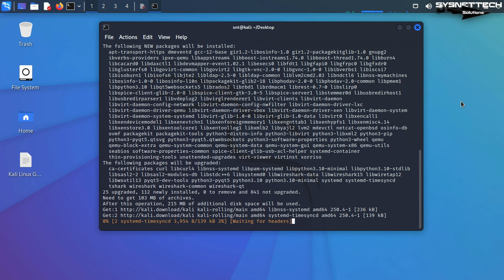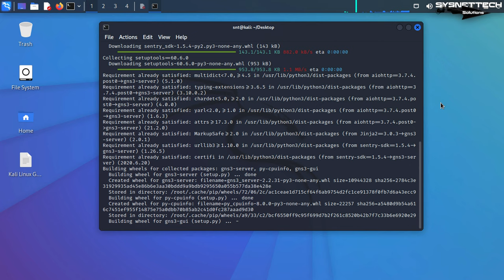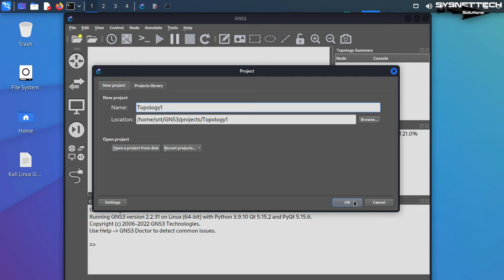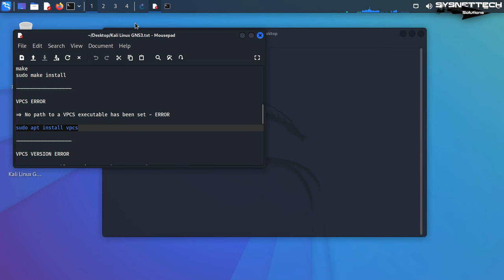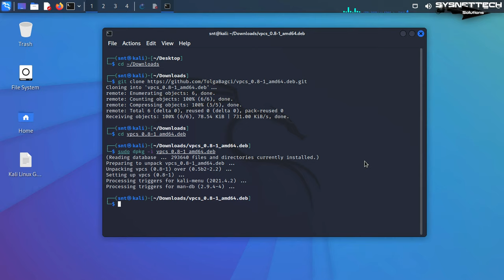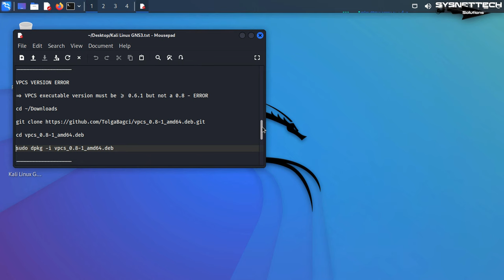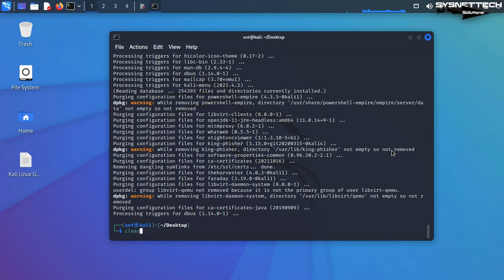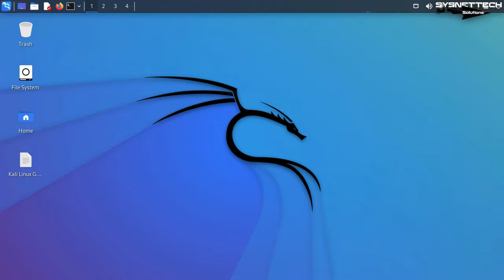How to Install GNS3 2.2 on Kali Linux 2022 | SYSNETTECH Solutions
This video tutorial shows you how to install and use the GNS3 2.2 simulator software, which allows you to emulate and use Cisco Router IOS images on Kali Linux 2022.3.

Installing GNS3: 0:00
Configuring Local Server: 6:48
Adding a Cisco Router: 7:00
Fixing uBridge Error: 9:00
Fixing VPCS Error: 11:28
Creating a New Project: 13:35
Uninstalling GNS3: 20:05

You can follow the steps below to install and configure Graphical Network Simulator 2.2.33.1 on Kali Linux 2022 distribution.

NOTE: If the qemu package cannot be downloaded and installed while installing GNS3 on Kali 2022.3, you can download and install the relevant package on your system by browsing our article.

Step 1: Open the terminal on your KaliLinux system and update the package list.

Step 2: After updating the repo addresses, install the necessary dependent packages for GNS3.

Step 3: After installing the dependent packages, download and install the GNS3 GUI and Server.

Step 4: Install dynamips to run Cisco's Router IOS on GNS3.

Step 5: Run GNS3 and after configuring the local server, click Edit / Preferences to add a new IOS.

Step 6: View the Dynamips / IOS Routers settings and click the New button to open the wizard. In the window that opens, add the location of the IOS image and decompress it.

Step 7: Configure the name and platform of the router and do not change the default virtual memory size.

Step 8: You can see that the C7200-IO-FE (FastEthernet) interface is installed by default in the network adapter settings. If you want to add a Serial interface to the Router, you can do it from this window.

Step 9: Determine the Idle-PC value so that the IOS image can work properly and with performance on your computer.

Step 10: Create a new project and add Router, Switch, and VPCS to the workspace from the device category.

Step 11: After wiring all the devices you have added to the workspace, run them and start configuring the devices.

FOLLOW US